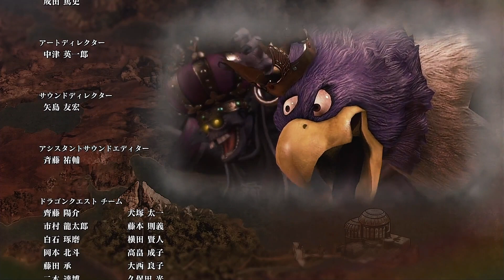【ドラクエヒーローズ２】”双子の王と予言の終わり” ＃35（終）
いいゲームでした！スクエニさん！次回作に俺出してね！！！

▽　前　▽

▽　次　▽